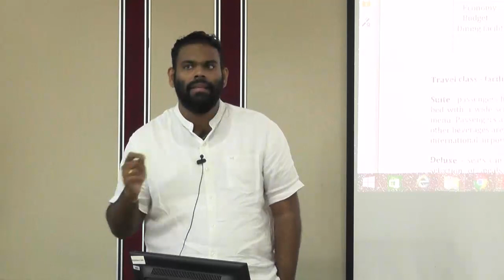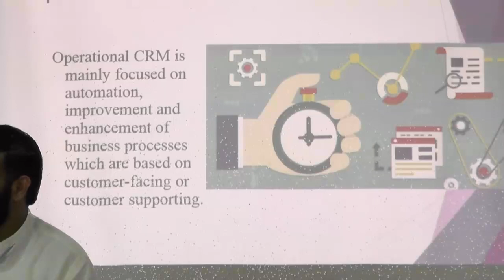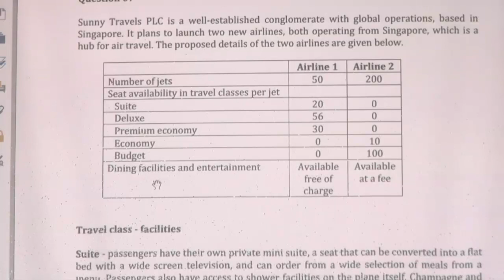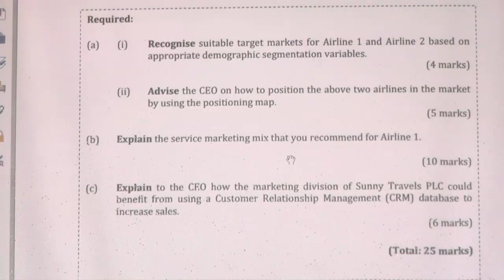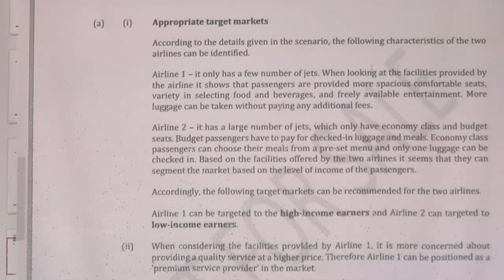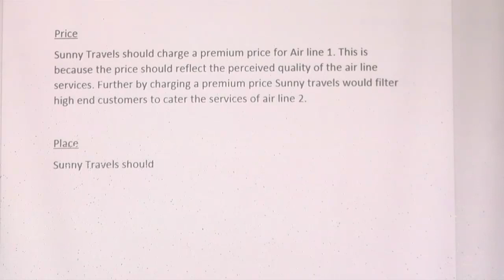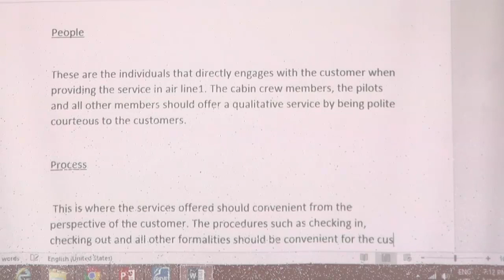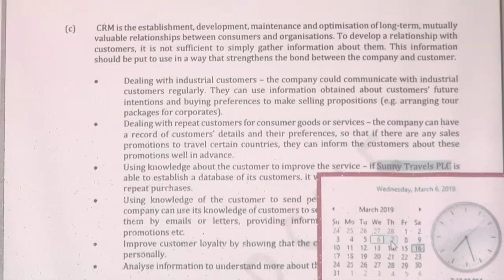2019 June - KB5 (BVC) - Part 3 - Business Value Creation Exam Focused Webinars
2019 June Exam - KB5 Business Value Creation Exam Focused Webinars - Part 3

CA Sri Lanka Webinars

Institute of Chartered Accountants of Sri Lanka
ICASL
Exam
2019 June Exam
Webinars
KB5
Exam Focused
BVC
Business Value Creation
value chain